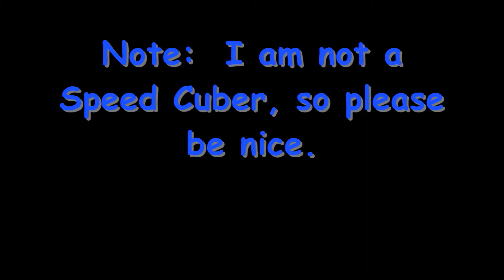Kylerv Solves A 4x4 (3:22.14)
Here is a solve I did late last night. I am definately not a speed cuber, and do not really have any interest in learning to go faster (right now anywyay), but I do like to solve.  I saw alot of mistakes in this one, but it is still one of my faster times.

Cube:  Meffert's 4x4 (tiles removed and replaced with cubesmith vinyl).  Cube was modified with Thrawst's squircle mod and the sharps edges were rounded on the internal of the corner pieces.

Time: 3:22.14

This is the first time recording myself solving, as I usually only solve once maybe twice a day.  I am glad I did as I picked up some of my mistake with even the method I use, learning a better method is next summers goal.